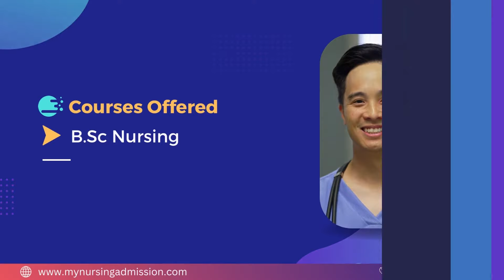Faith College of Nursing sciences - Bangalore |Nursing Colleges In Bangalore| mynursingadmission.com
Faith College of Nursing was established in the year 2006 with an objective to develop patterns of teaching, so as to develop a high standard of education in India, to bring together in one place all the educational facilities of the highest order possible. The College is located at Bangalore District in Karnataka. The College offers 4 year BSc Nursing course having an intake of 40 seats. The College has well infrastructure including furnished Classrooms, Internet facility, Modern Computer Lab, Library with wide Collection of books, Journals, etc. The teaching faculties are experienced & dedicated and create a friendly atmosphere with the students. Students who secure a minimum of 50% or above in Science subjects are eligible to study in our Campus. Selection Process is through Management Quota and Counselling Quota. Faith College of Nursing provides Hostel for the Students. Also hygienic homely food is served in the Hostel.